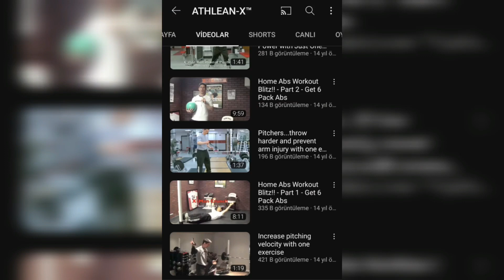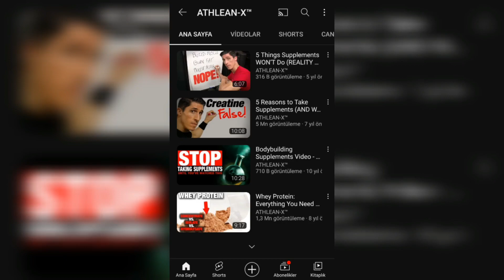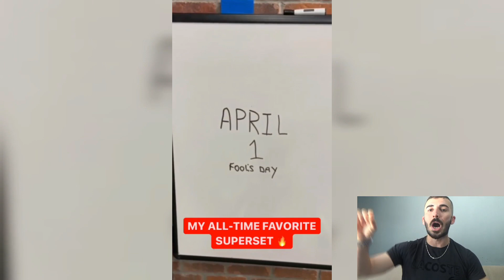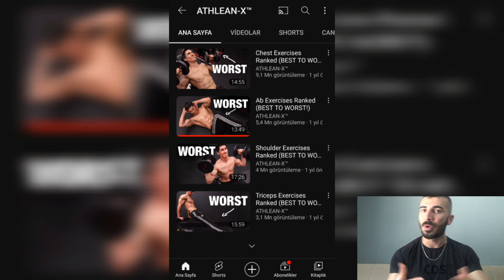JEFF CAVALIERE DOĞAL MI?